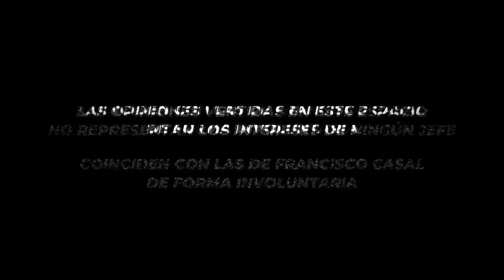DP7 | Zurdo Lamas "Veía a Messi y dije este enano no puede ganarme, y te pinta la cara"